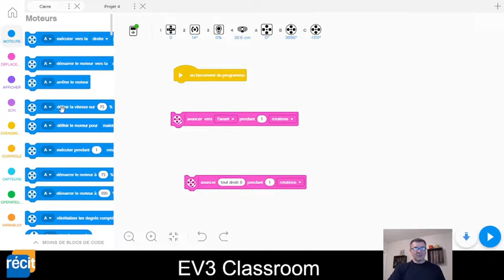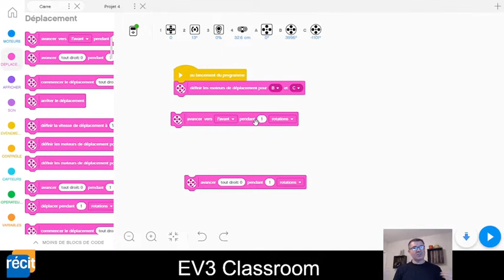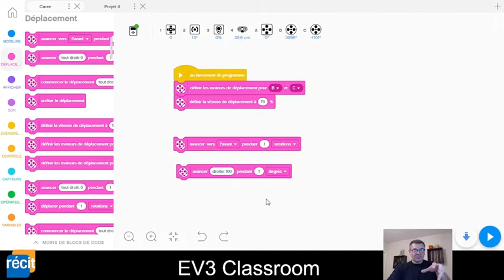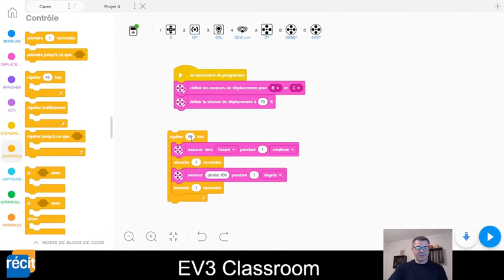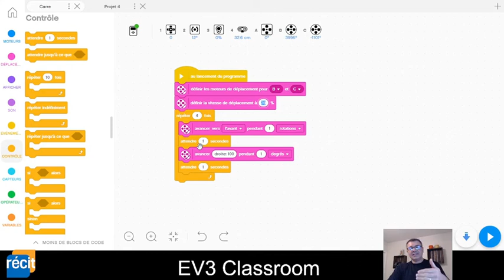EV3 Classroom - défi du carré